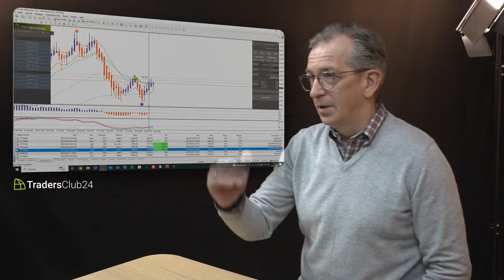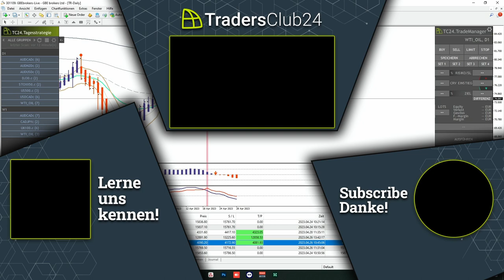Handel auf Tagesebene - Carlos Martins spricht über die Signale der Woche und den Einfluss der News!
In diesem Wochenrückblick siehst du unsere Trades der Tagesstrategie vom TradersClub24. Bekomme einen Eindruck, wenn Carlos über die Trades der Woche spricht und welche Einflüsse das Weltgeschehen auf diese hatte.